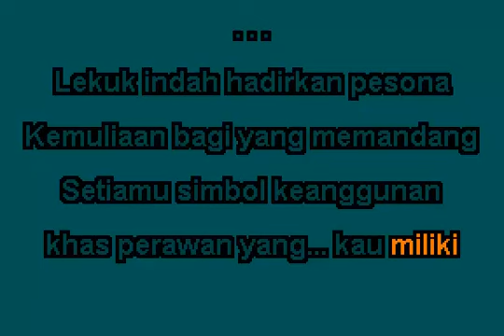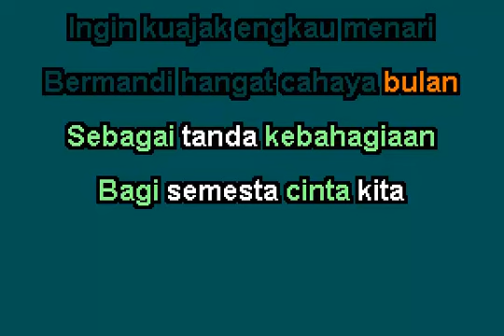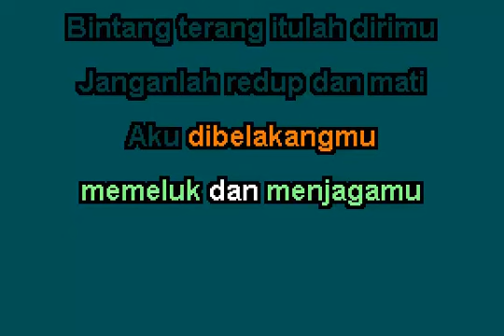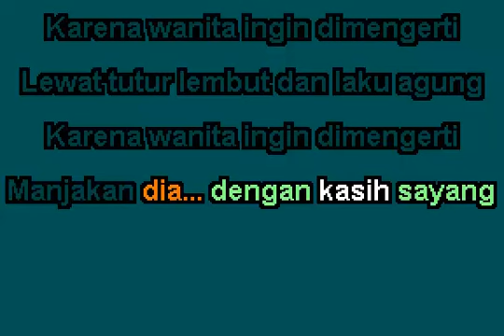Karena Wanita - Ada Band (Karaoke)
Lekuk indah hadirkan pesona
Kemuliaan bagi yang memandang
Setiamu simbol keanggunan
khas perawan yang... kau miliki

Akulah pengagum ragamu
Tak ingin kumenyakitimu
Lindungi dari sengat dunia
yang mengancam... nodai...
sucinya lahirmu

Karena wanita ingin dimengerti
Lewat tutur lembut dan laku agung
Manjakan dia... dengan kasih sayang

Ingin kuajak engkau menari
Bermandi hangat cahaya bulan
Sebagai tanda kebahagiaan
Bagi semesta cinta kita

Bintang terang itulah dirimu
Janganlah redup dan mati
Aku dibelakangmu
memeluk dan menjagamu